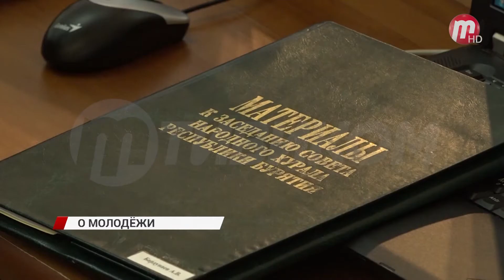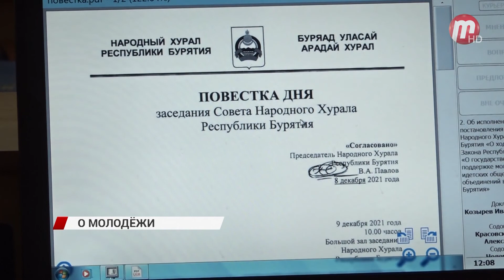Депутаты Народного Хурала и министр спорта обсудили меры поддержки для молодёжи